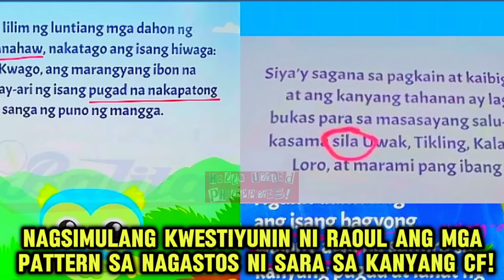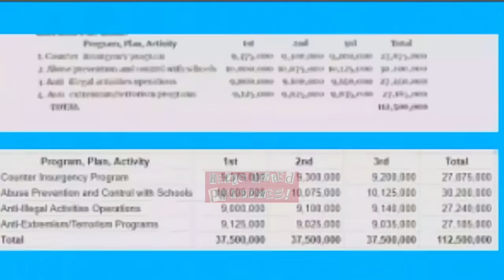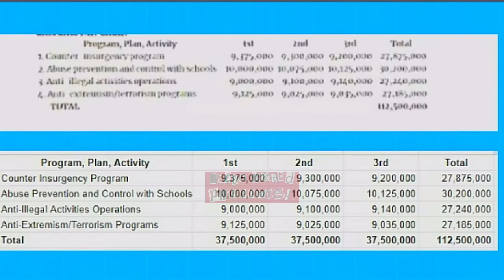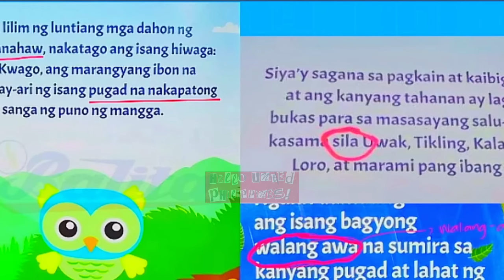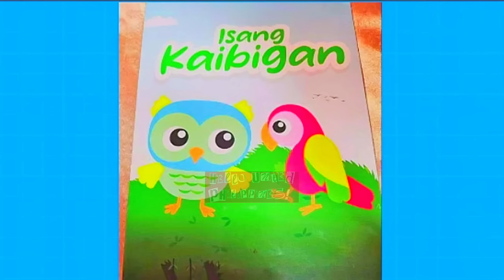VP Sara, Jinoketime si Rep Raoul! Rep Khonghun - Sara, Lacks of Respeċt!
Raoul Manuel: “book contains many errors.”

“Wala naman pong dahon ng banahaw, baka po anahaw yung tinutukoy,” Manuel said.

Yung word na sila dapat po sina,” added Manuel referring to a portion of the book that read: “Siya’y sagana sa pagkain at kaibigan, at ang kanyang tahanan ay laging bukas para sa masasayang salu-salo kasama sila Uwak, Tikling, Kalapati, Loro at marami pang ibang ibon.”

Manuel said “Walang awa” should have a hyphen.

“Tapos nakalagay din na yung pugad daw ng kuwago ay nakapatong sa sanga, Madam Chair sabi ng mga eksperto ang owl’s nest hindi po yan nakapatong sa sanga nasa either butas po yan ng mga puno o sa ilalim ng lupa,” the lawmaker noted.

Manuel also questioned the illustrations that “are not cohesive, parang yung elements pinatong lang sa background.”

“Tapos low value ito for illustrations, kasi Madam Chair kahit nga yung pangalan ng illustrators ay maliit kumpara sa pangalan ng author, when in fact mag kasimbigat po ang papel ng illustrator tsaka ng author,” he added.

“Also Madam Chair sa content nag-i-impose po siya na kung pano dapat umasta ang isang kaibigan but Madam Chair for a children’s book hindi siya nag-i-impose ng anumang bagay sa bata. It should be fun masaya lang dapat yung bata na binabasa yung libro,” he added.

Manuel stressed, “This book Madam Chair will just contribute to the worsening of the learning crisis.”

In response, Duterte said “The name of the editor of the book is Rauol Manuel. It’s a joke, Mam, you strike it out of the record if you want.”

“(The VP Sara) has exposed her true color and lack of respec+ for check and balances and the separation of powers and accountability.
We are a republic. We don't have a king or a queen.”

Yan ang iginiit ni Rep Khonghun bago nag-motion na i-defer ang budget hearing ng OVP.

The OVP budget hearing next hearing is on Sept 10.